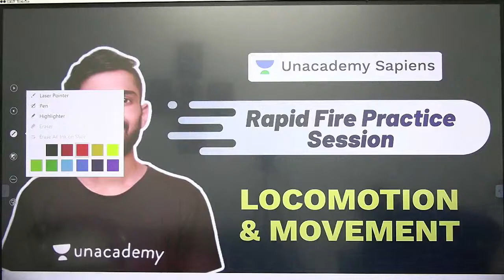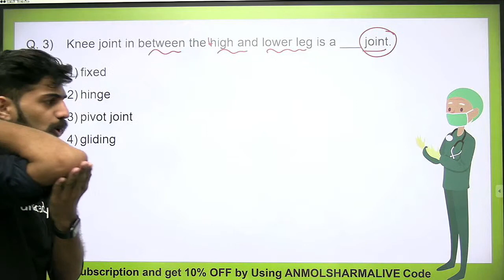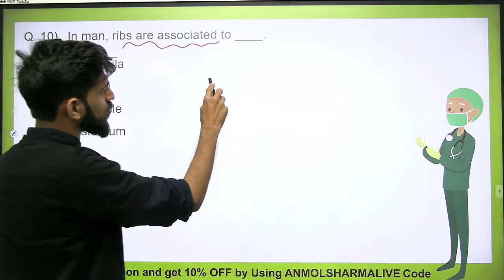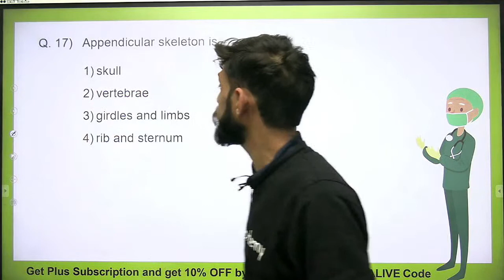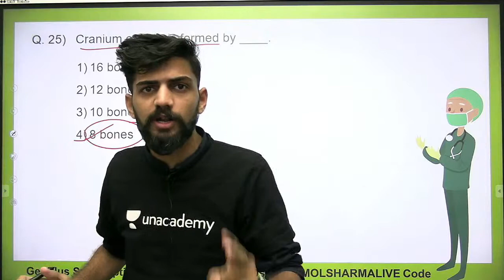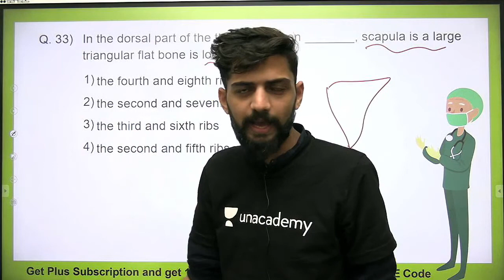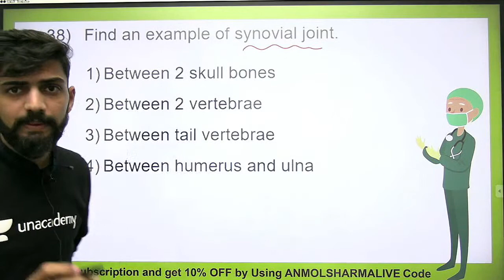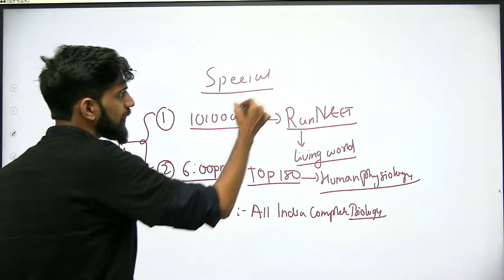Locomotion & Movement | Spark NEET 2021 | Biology | Anmol Sharma | Unacademy Sapiens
In this session, Anmol Sharma will be taking up Rapid Fire Practice Session on Locomotion & Movement for NEET 2021 aspirants. Attend this LIVE and stay ahead with your preparation.

Unacademy NEET-UG introduces the biggest fortnightly event, Unacademy Combat!
A free contest on Unacademy Android App, for Class 11, 12 & 13 students, set to be conducted every alternate Sunday.

Dr. Anmol Sharma is an MBBS doctor as well as an Unacademy Educator since 2018. He has experience of 5+ years of teaching experience. Anmol Sharma Scored 352/360 in Biology in AIPMT 2015. He is a doctor by profession and a teacher by passion and the youngest Scientist of patent: ACO RBC

Learn LIVE from Anmol Sharma and other Top Educators on Unacademy Subscription.

1. Learn from your favourite educators and toppers
2. Dedicated DOUBT sessions
3. One Subscription, Unlimited Access
4. Real-time interaction with Teachers
5. You can ask doubts in the live class
6. Download the videos & watch offline